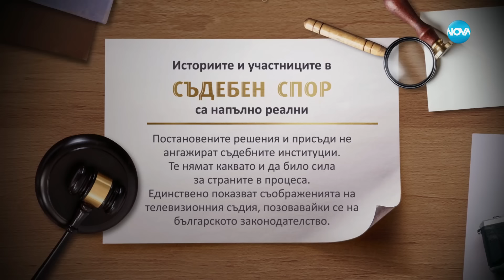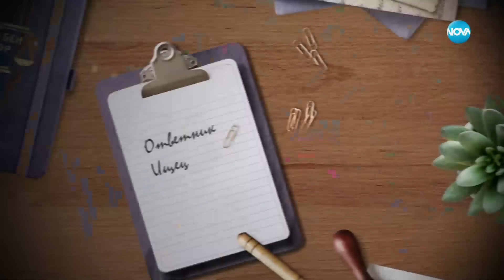Съдебен спор - Епизод 996 - "Нямам достъп до родния си дом" (13.04.2024)